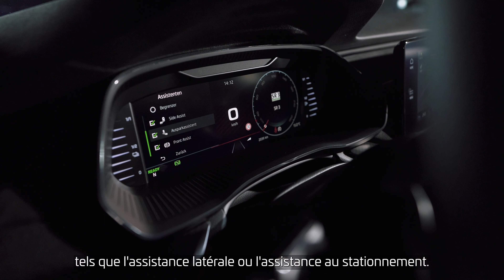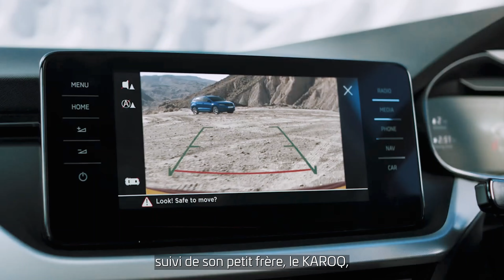SKODA - Fleet Department Luxembourg